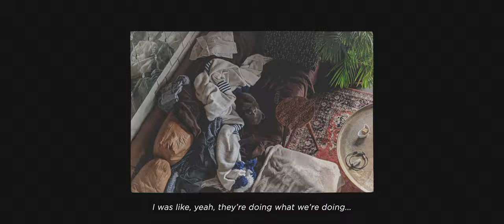Hot Docs 2022 Trailer: COUCHSURFING: THE RISE AND DEMISE OF A DREAM